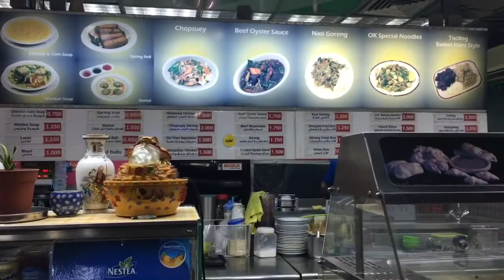First haul ;) Garage haul ,Napamura nga ba???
Public warning : Ang mapapanood ninyo ay pawang pagtitipid lamang,ahahah hindi po ito luho dahil ang bawat sentimo ay mahalaga pra sa aming ofw ;)